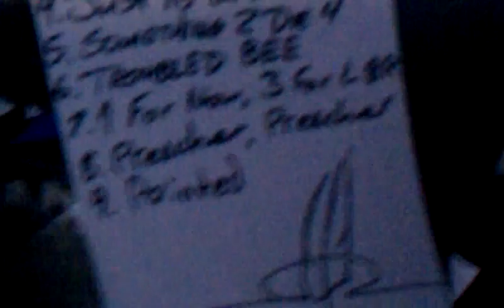The Phuss Live @ Trees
From Front of House - The Phuss @ Trees' First Anniversary show.  Tickets were a dollar.  Don't miss the second anniversary!